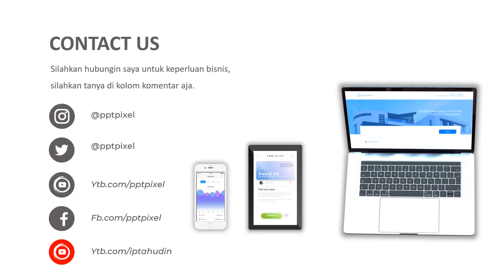Jasa Video Promosi, Video Iklan, Video Animasi, Video Pemasaran di Harapan Mulya, Jakarta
Jasa Video Promosi, Video Iklan, Video Animasi, Video Pemasaran di Harapan Mulya, Jakarta. Seiring dengan berkembangannya teknologi dan multimedia, metode pemasaran yang efektif dan efisien juga mengalami perubahan. Harus diakui bahwa pemasaran berbasis digital menjadi alternatif pilihan yang sangat efektif.